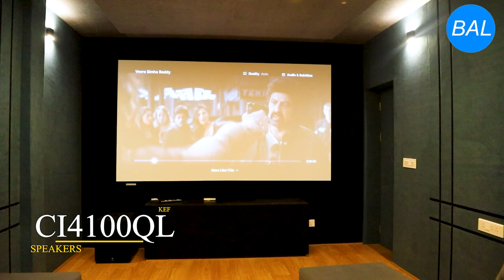Home Theatre Acoustics With Ambient lighting setup | in Hyderabad | in Telugu